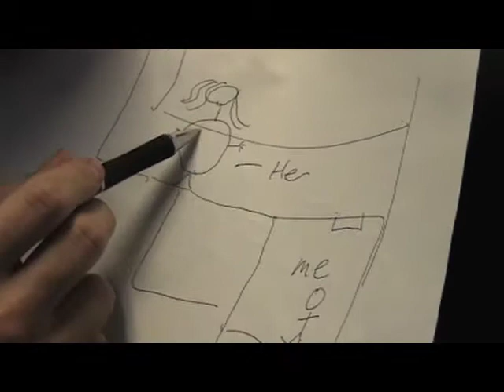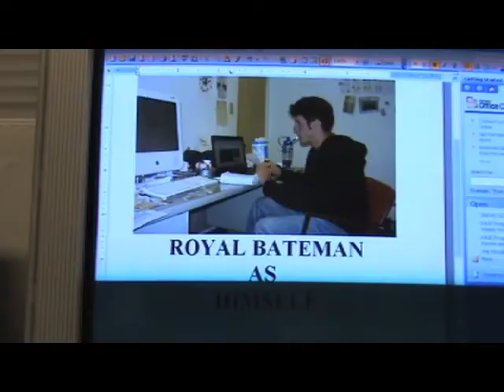Kage Episode 1 Intro Final.m4v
The opening to the Kage TV series.